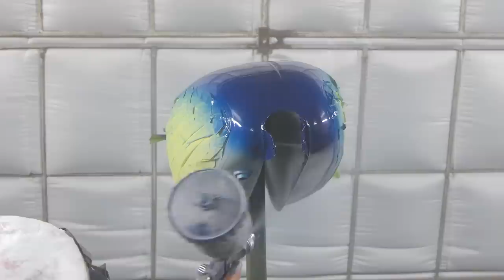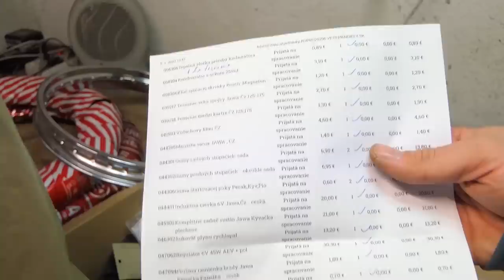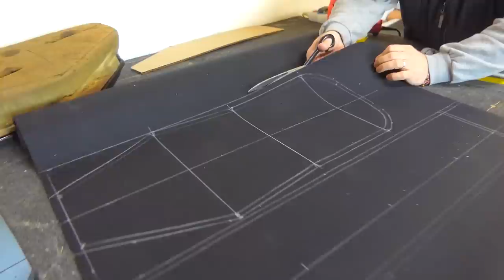Restoration RUSTY Motorcycle - Half Year in 38 Mins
In this video you will see an incredible half-year transformation of an old abandoned rusty ruined old motorcycle, wiped out.

The motorcycle had a sealed engine, it was impossible to even move it. the engine went through a complete overhaul, new parts, new bearings, centering. the body went through gyrating, spray painting and finally gold lines according to the original brochures, I did everything that should have been chrome.

Well thank you:
Patrik: mechanic
Maros: engine mechanic
Vlado: electrician
Palo: upholstery
Spring: painting
and my ;)